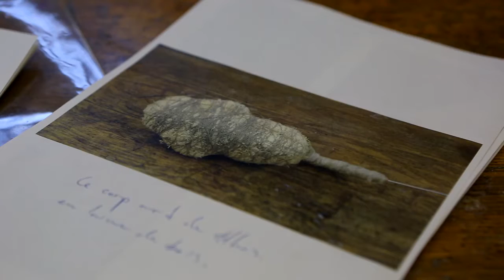"Athos", le gypaète de la Garenne, est éternel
Décédé en février dernier à l’âge de 47 ans, Athos a été naturalisé par André Keiser, taxidermiste au Musée cantonal de zoologie, à Lausanne.

Images: Odile Meylan